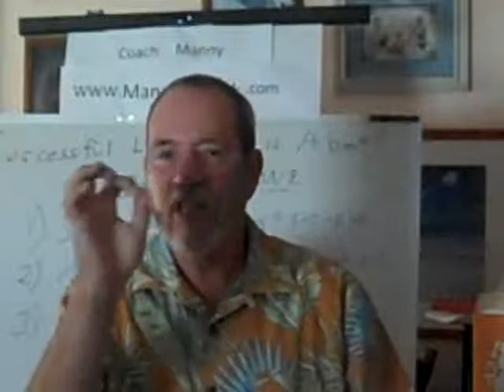Successful Leadership is About Getting it Done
As a great leader you need to remember that it is not about what YOU can do.  Instead it is about what you can get done.

I know that is a fine line, but it is the fine line that separates those at the top and those in the middle.

That is why so many great doers never get to the top position.

They are great doers, but that is not what makes a great leader.
Doing may get you recognized.
Doing may make you stand out in the crowd.
But doing is not what makes you a great leader.

A great leader is someone who can get things done.

Let's take a look at three keys to being a great leader.

1/ Surround yourself with great people.
 People who are smarter than you.
 Faster than you.
 Good at all the things you don't do well.
 Even better than you at the things you do well.

 Never fear others.
 Abraham Lincoln surrounded himself with some unbelievable people.
 People who were the best at what they did.
 People who did not even like him.
 The key to his success was, they were really good at what they did and he let them do it.

 If your people need you for everything, then are you leading at all?

 When you cannot understand what they do, but they do it so well it doesn't matter, you might just have become a great leader.

2/ Never fear for your position.
 Instead, always be looking for that person who can take your place.
 Teach those who work for you.
 Share your secrets for success.
 Let them inside.
 Give them space to make things happen.
 Let them try and let them make mistakes.

 I was working with a rising star the other week.  When I ask this person who they had on staff that could replace them when they moved up?  Their answer was, "no one."  You can't move up, if you can't replace yourself - you just end up doing two jobs.

 If you pass on a person because you fear they are better for the job then you, then you have passed on your greater success.

3/ Do what is right - period.
 Forget all the rest.
 Great leaders never compromise their values.
 They have character.
 They have integrity.
 They set the example, they walk the walk.
 They don't do things to please people, they listen, understand, dig deep and then  make the decisions.

 As the leader, it is on your shoulders to get it done right.

Wonder why our nation is in trouble?
Why so many of our companies don't have leadership?

To many of our leaders are surrounded by weak people.
The leaders fear for their position and the leaders do what is popular.

Read your history.
This type of leadership will always lead us nowhere.

Failure creates Success.
Great leaders fail much of the time.
But they learn and move on.
When that person doesn't do it right - teach them, don't do it for them.

As one of my great mentors always said.
"Make a decision will you Manny.
If you make the wrong one, make one to correct it.
But let's get it done."